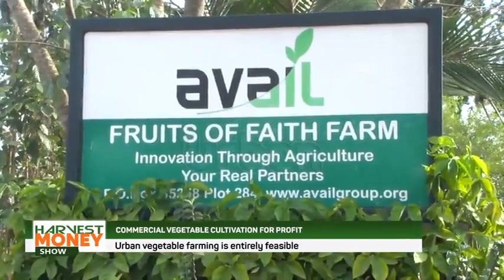Harvest Money: Commercial vegetable cultivation for profit